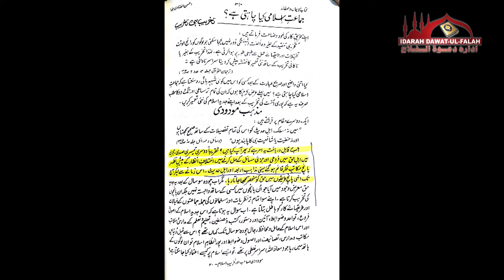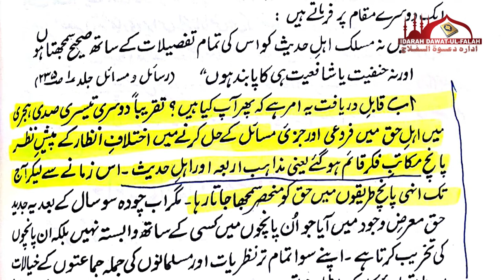AHLE HADEES KAB SE HAIN ??? By Shaikh Hafiz Shakeel Ahmed Meeruthi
PRESENTED BY
   IDARAH DAWAT-UL FALAH